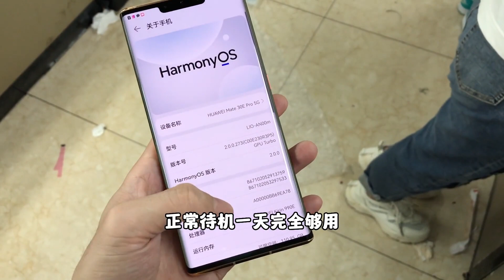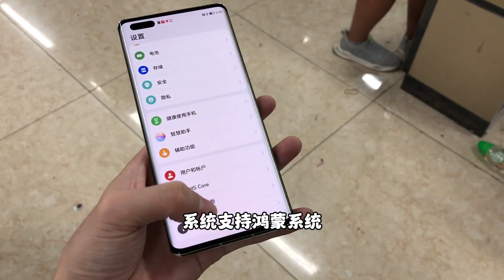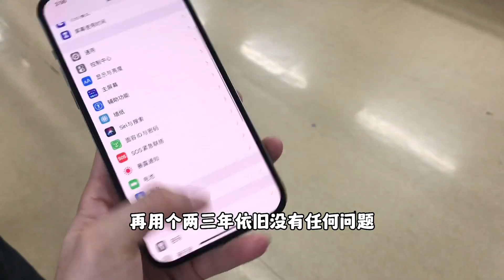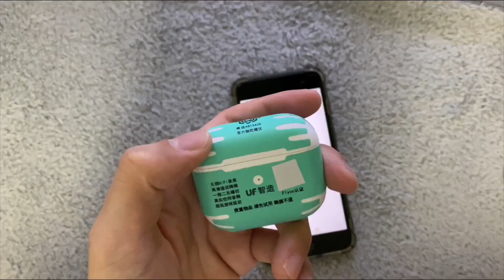华强北行情惨淡，华为旗舰跌至1000多，市场成堆Mate30没人要